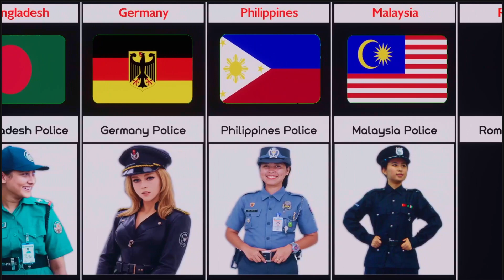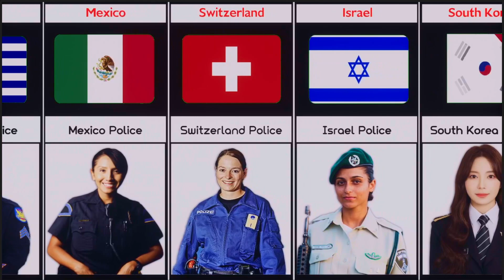Police Uniform From Different Countries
In this video, we made a list of Police Uniform From Different Countries | Cosmic Comparison